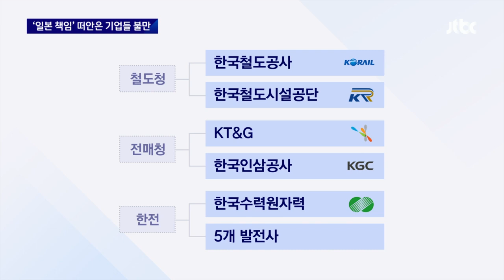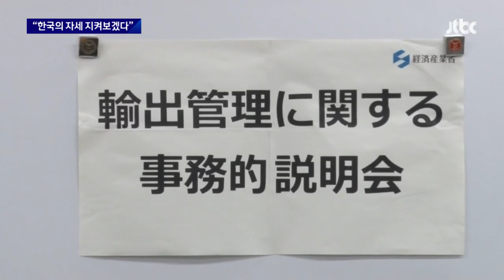[뉴스룸 모아보기] '굴욕외교' 논란 속 피해자들도 "그런 돈 안 받겠다" / JTBC News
0:00 적자도 버거운데…'일본 책임' 떠안은 기업들 "왜 우리가"
2:04 '완승' 굳히기 들어간 일본…수출규제엔 "한국 자세 보겠다"
3:43 정부가 '해법' 마련할 때…일본은 유엔서 "강제동원 없었다"
4:52 "피해자 의견 존중한 결과"라더니…외교부 "다시 설득하겠다"
6:38 "아흔다섯에 이렇게 억울한 건 처음"…피해자들 "정부안은 무효"